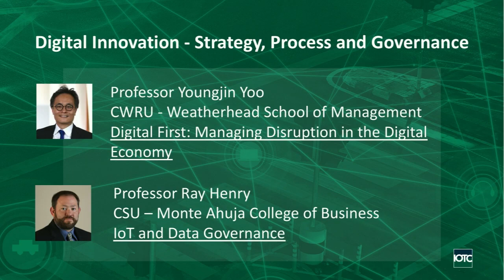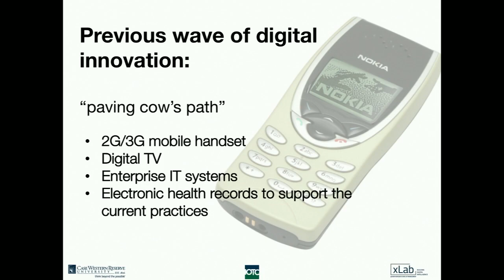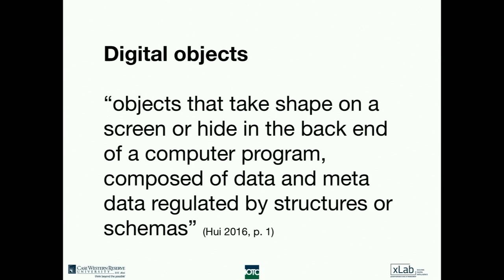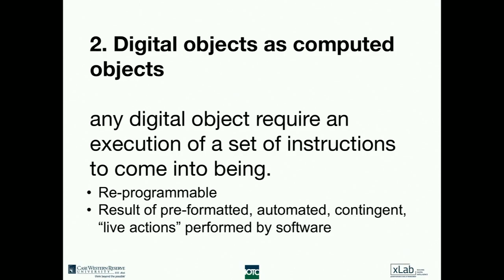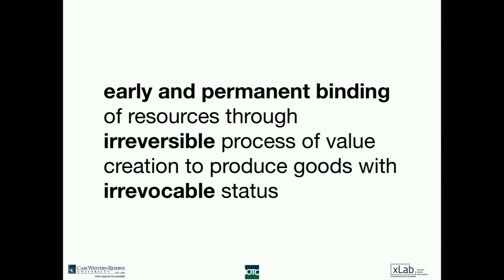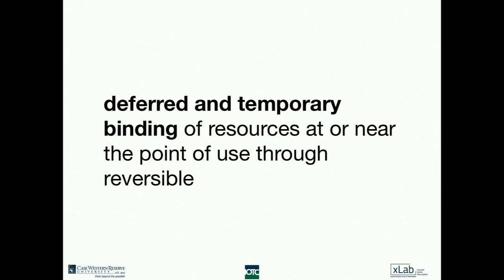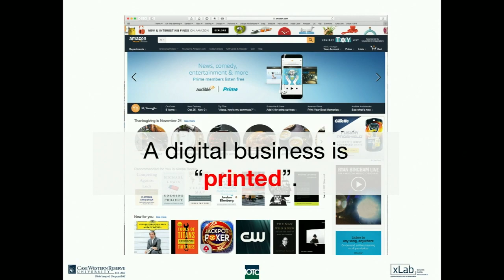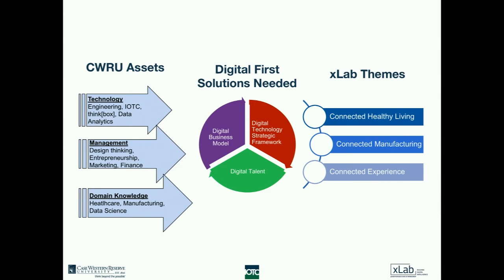Youngjin Yoo: Advancing Internet of Things (IoT) Solutions, Together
Institute for Smart, Secure and Connected Systems
Presented by: Case Western Reserve University and Cleveland State University